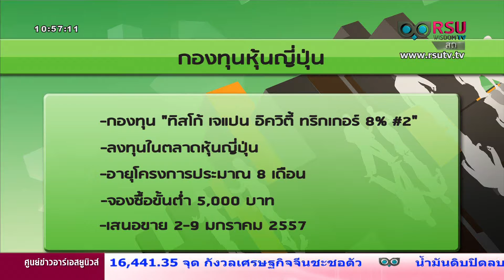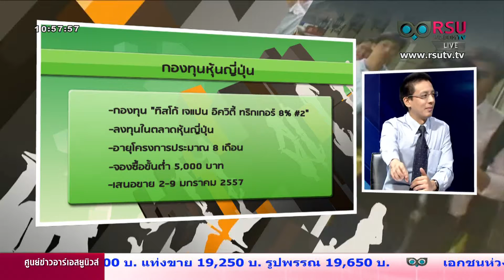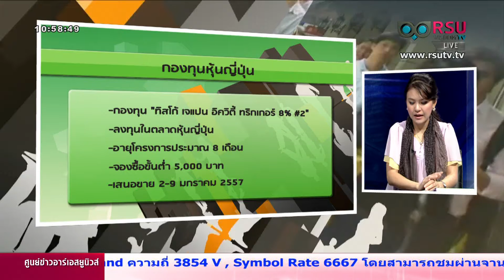Rich Family 03 01 57